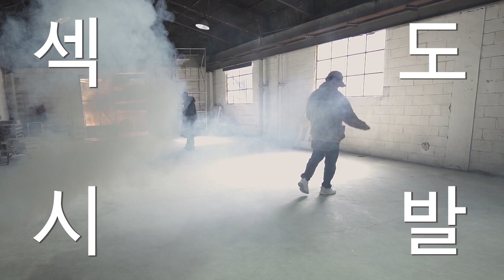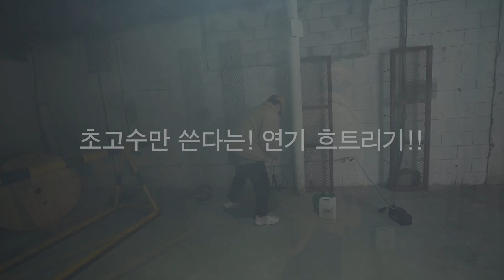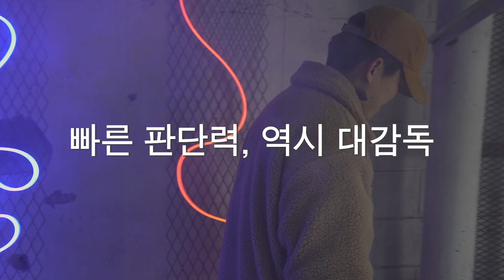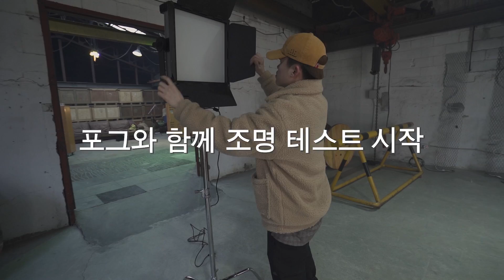단돈 5만원으로 여러분의 영상에 힙합이 추가됩니다. 영상 초보자도 가능한 포그머신 사용법.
현도리 여러분 하이현~!

지난번 V-Halk & Double K 뮤직비디오 현장에 참여한 비하인드를
앞으로 차근차근 공유할 예정이니 많이 기대해주세현~! :)

더욱 힙스러운 영상들 김승엽 감독님 채널에서 확인할 수 있어현~!

간바레승짱! 채널 바로가기

현감독 장비 리스트

메인
Sony a7m3

보조
Sony a7r2

[ L E N S ]

Sony Zeiss FE 24-70 f4.0

Sony Zeiss FE 16-35 f4.0

[ L I G H T S ]

인물 주광 조명
Aputure 120d markii

조명 A스탠드
Manfrotto 1005BAC A-stand

가성비, 휴대성
RODE Videomicro

비쌈, 고성능
RODE Videomic Pro Plus

[ T R I P O D ]

Benro Aero7

[ M O N I T O R  ]

가성비 5인치 모니터
LILLIPUT A5 4K monitor

가성비 7인치 모니터
Bestview S7 4K monitor (7 inch)

Glidecam Devin Graham Signiture Series

제가 직접 사용하는 장비 리스트입니다.
사용해보고 별로였던 제품은 품목에서 제외시켰습니다.

표시된 링크를 통해 물건을 구매하시게 되면 제게 소정의 수수료가 지급됩니다. 별도의 가격 차이는 없습니다.